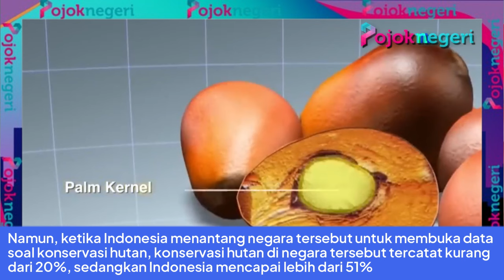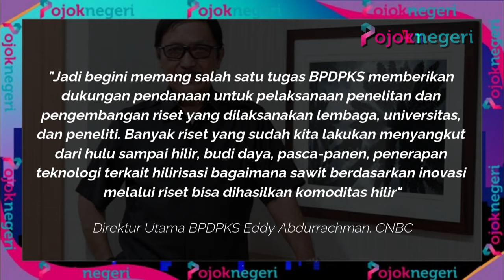Sawit Asal Indonesia Mendunia, Jadi Helm dan Rompi Anti Peluru. Eropa Gigit Jari!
Kementerian Perdagangan, memastikan Indonesia dapat memenangkan gugatan diskriminasi sawit atas kebijakan renewable energy directive (RED) II dan delegated regulations (DS593) yang dikeluarkan Uni Eropa.

Pihak Kemenag mengaku sempat kebingungan dengan salah satu negara Uni Eropa lantaran menuding Indonesia sebagai yang tidak pro terhadap lingkungan dan konservasi kawasan hutan dalam sidang di Badan Perdagangan Dunia (WTO).

Namun, ketika Indonesia menantang negara tersebut untuk membuka data soal konservasi hutan, konservasi hutan di negara tersebut tercatat kurang dari 20%, sedangkan Indonesia mencapai lebih dari 51%.

Ketika ditelisik lebih jauh, bahwa produk sunflower oil dari negara tersebut kalah saing dengan minyak kelapa sawit, lantaran harganya lima kali lipat lebih mahal.

Adapun, gugatan tersebut pertama kali dilayangkan Indonesia pada Desember 2019 melalui Perutusan tetap RI (PTRI) di Jenewa, Swiss.

Gugatan tersebut merupakan bentuk keseriusan pemerintah dalam melawan diskriminasi Uni Eropa.

Menteri Perdagangan (Mendag) yang menjabat kala itu, Agus Suparmanto mengungkapkan, kebijakan tersebut berdampak negatif terhadap Indonesia lantaran membatasi akses pasar minyak kelapa sawit dan biofuel berbasis minyak kelapa sawit.

Melalui kebijakan RED II, Uni Eropa mewajibkan penggunaan bahan bakar di wilayah itu berasal dari energi yang dapat diperbaharui mulai 2020 hingga 2030.

Aturan turunan dari RED II, Delegated Regulation, memasukkan minyak kelapa sawit ke dalam kategori komoditas yang memiliki Indirect Land Use Change (ILUC) berisiko tinggi.

Pemerintah Indonesia keberatan dengan dihapuskannya penggunaan biofuel dari minyak kelapa sawit oleh Uni Eropa.

Di sisi lain, Pemerintah lewat Badan Pengelola Dana Perkebunan Kelapa Sawit (BPDPKS) tengah serius meningkatkan produk turunan kelapa sawit atau hilirisasi.

Caranya dengan melakukan penelitian dan pengembangan (Research & Development) bekerja sama dengan lembaga penelitian dan universitas.

Nantinya, penelitian ini didanai BPDPKS lewat iuran pungutan ekspor yang dikumpulkan dari para pelaku usaha sawit.

Sejak 2015 hingga Mei 2023, jumlah dana yang terkumpul sebanyak Rp 146,56 triliun.

Dari jumlah itu, dana Rp 519,67 miliar telah dikeluarkan untuk mendanai 293 penelitian yang dilaksanakan 37 lembaga penelitian dan 900 peneliti.

"Jadi begini memang salah satu tugas BPDPKS memberikan dukungan pendanaan untuk pelaksanaan penelitan dan pengembangan riset yang dilaksanakan lembaga, universitas, dan peneliti. Banyak riset yang sudah kita lakukan menyangkut dari hulu sampai hilir, budi daya, pasca-panen, penerapan teknologi terkait hilirisasi bagaimana sawit berdasarkan inovasi melalui riset bisa dihasilkan komoditas hilir" Direktur Utama BPDPKS Eddy Abdurrachman. CNBC